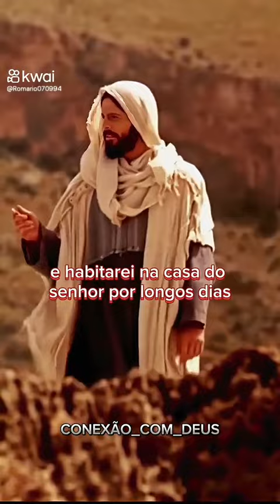Salmo 23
Vídeo de Fabio LOBATO